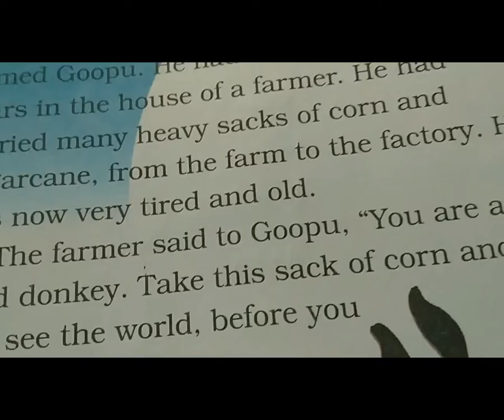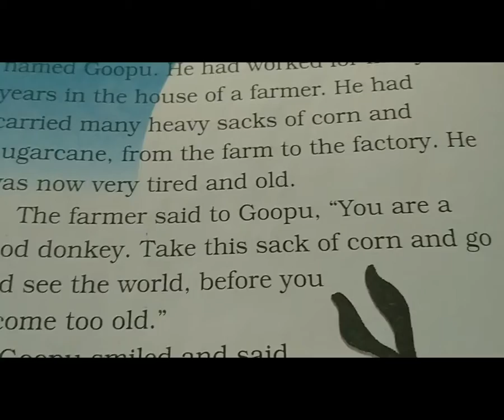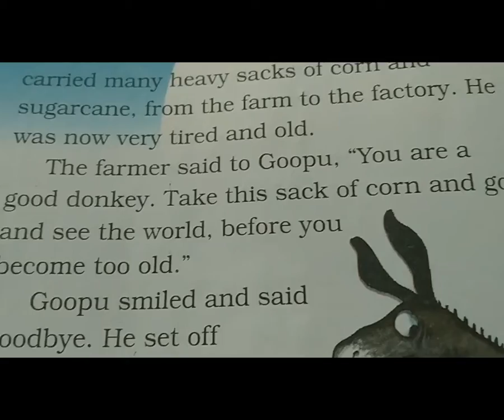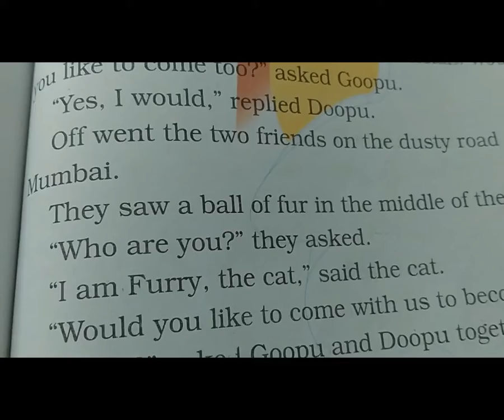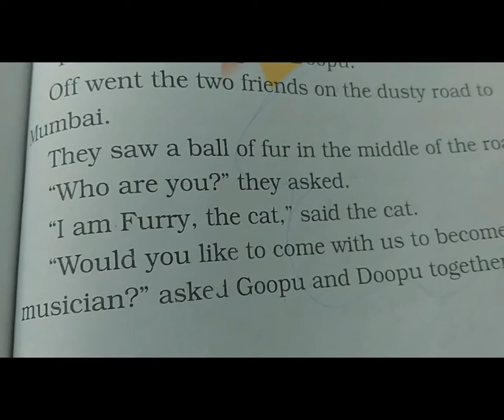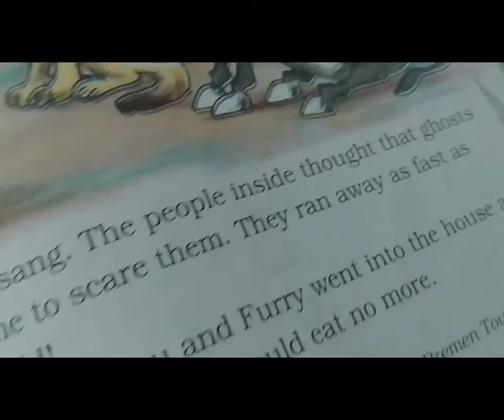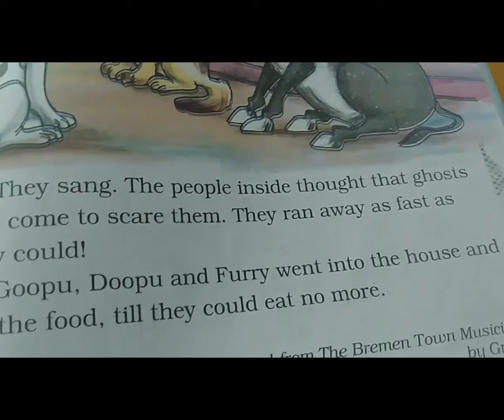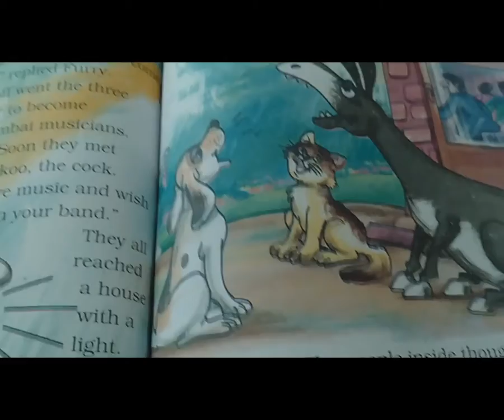STD 2EM SUB ENG U 8 THE MUMBAI MUSICIANS P 3 BY ARCHANA JAISWAR